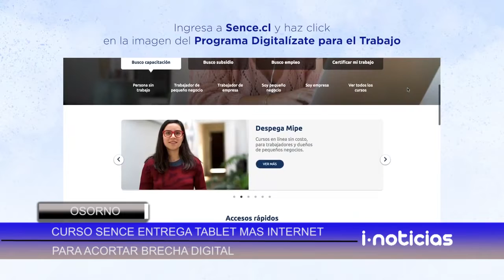Sence a dispuesto para todos los ciudadanos de inscribirse en cursos de alfabetización digital.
Sence a dispuesto para todos los ciudadanos la posibilidad de inscribirse en cursos de alfabetización digital en nuestra región. Son 753 cupos solamente para la región de los Lagos.